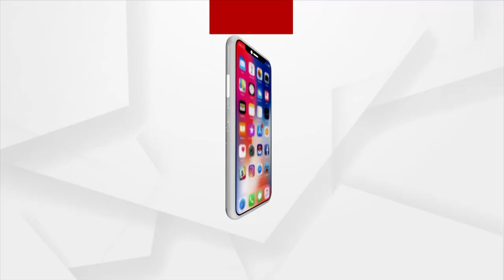ଆଜିଠାରୁ ସେବାୟତ ମାନଙ୍କର ହେବ କୋଭିଡ ଟେଷ୍ଟ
ଜୁନ ୨୪ରେ ମହାପ୍ରଭୁଙ୍କ ସ୍ନାନଯାତ୍ରା । ଏଥିପାଇଁ ଆଜିଠାରୁ ସେବାୟତ ମାନଙ୍କର ହେବ କୋଭିଡ ଟେଷ୍ଟ । ବଡ଼ଦାଣ୍ଡରେ ଥିବା ଉତ୍କଳ ହିନ୍ଦୀ ବିଦ୍ୟାପୀଠରେ ସେବାୟତ ମାନଙ୍କର ସ୍ବାବ ଟେଷ୍ଟ କରାଯିବ ।